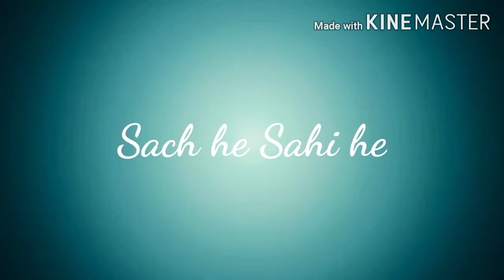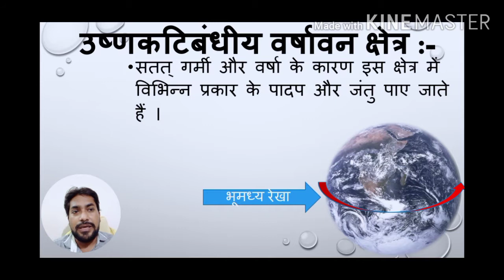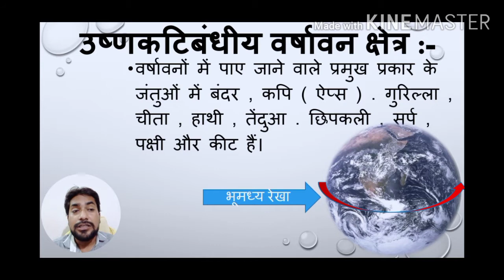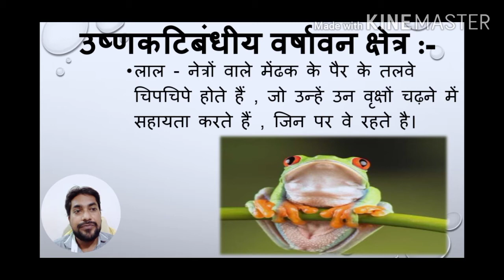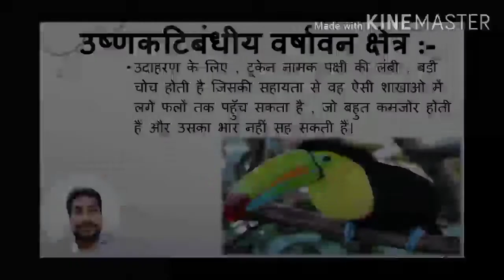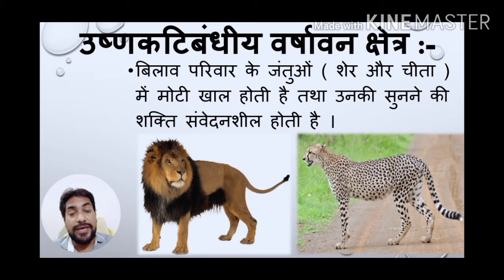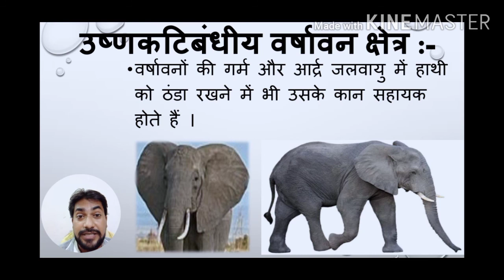कक्षा- 7,विषय - विज्ञान, अध्याय - 7,मौसम, जलवायु तथा जलवायु के अनुरूप जंतुओं द्वारा अनुकूलन भाग - 3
यह वीडियो शिक्षा के उद्देश्य से बनाया गया है। इस वीडियो में ncert के कक्षा 7 के सातवें अध्याय ,मौसम, जलवायु तथा जलवायु के अनुरूप जंतुओं द्वारा अनुकूलन के बारे में रोचक जानकारी दी गई है जो आपको अध्ययन करने और अध्यापन कार्य करने के लिए मददगार साबित होगी।।